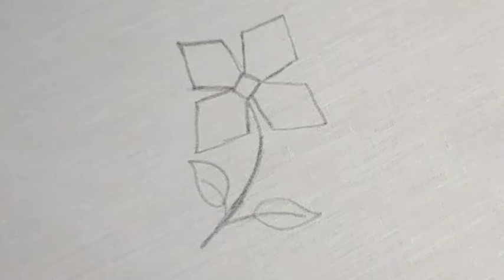simple Flower Designs|Hand embroidery | kadhai design|Hand craft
hand embroidery
hand craft
woolenflower design
hand embroidery for beginners
kadhai design
latest embroidery
latest design
roseflower design
mirror work embroidery
Kadhai design 2022
hand embroidery
hand craft
Flower sketch design
Flower design
neckline embroidery
borderline embroidery
Easy butterfly hand embroidery
Kadhai design
Flowers bouquet

5 minute crafts woolen flower wool flower how to make wool flower
woolen flower
5 minute crafts woolen flower

Hand craft
Kadhai design
Stitches
Needlework
Neckline embroidery
Borderline
Hand embroidery for new
Flower design
Flower sketcffah
Brazilian Embroidery